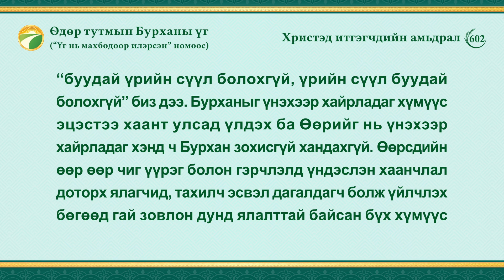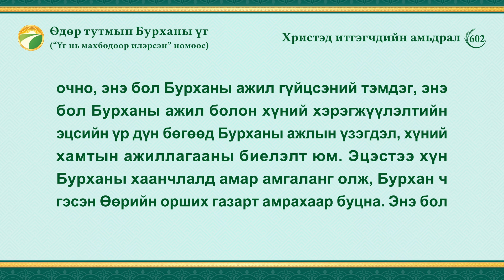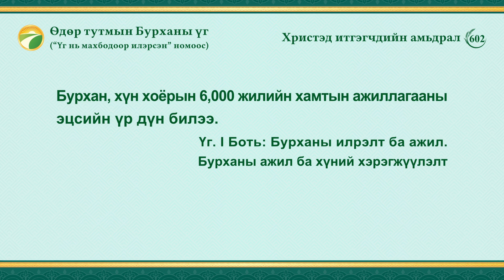Өдөр тутмын Бурханы үг: Хүрэх газар ба төгсгөл | Эшлэл 602